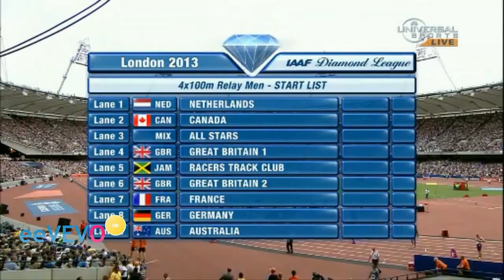Mens 4x100M Relay Racers Track Club Sainsbury's Anniversary Games IAAF Diamond League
Usain Bolt takes it home for Jamaica's Racers Track Club in Men's 4x100M (37.74)

1 RACERS TRACK CLUB JAM 37.75 MR
2 FRANCE FRA 38.45
3 CANADA CAN 38.58
4 AUSTRALIA AUS 38.71
5 GREAT BRITAIN 2 GBR 38.77
6 NETHERLANDS NED 39.69
ALL STARS MIX DNF
GERMANY GER DNF
GREAT BRITAIN 1 GBR DNF